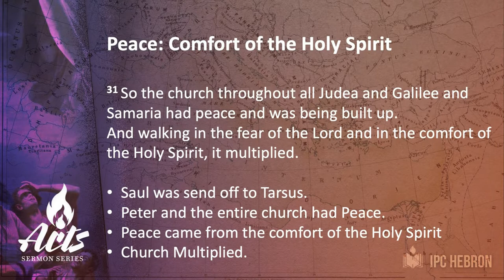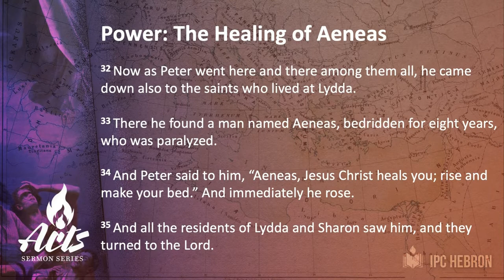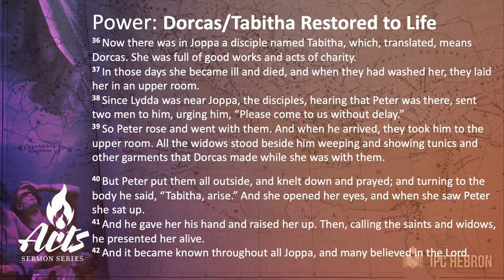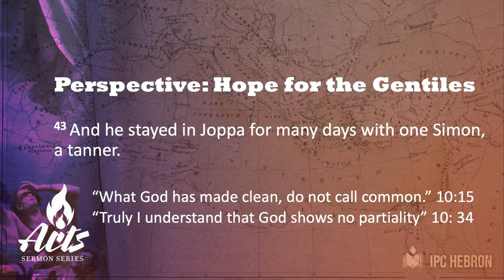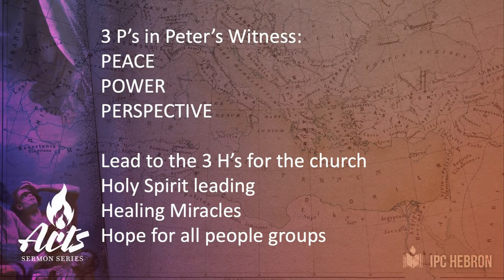Peter’s Witness | Dr. Minu George | IPC Hebron Oklahoma